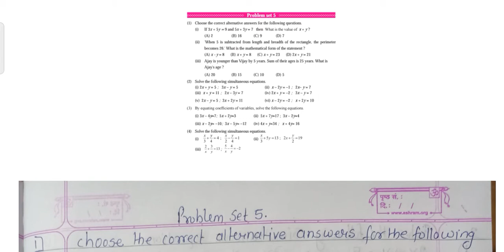Mathmatics / Part 1 Problem set 5 Question 1 to 4 Linear Equations in Two Variables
9th Class Mathmatics  / Part 1

Problem set 5 Question 1 to 4

Chapter 5